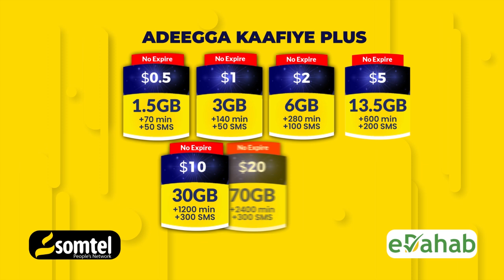Madaxweyne Xasan Sheekh Maxamuud oo Kahadle ku Biirsta Dallada Bariga Afrika (EAC),